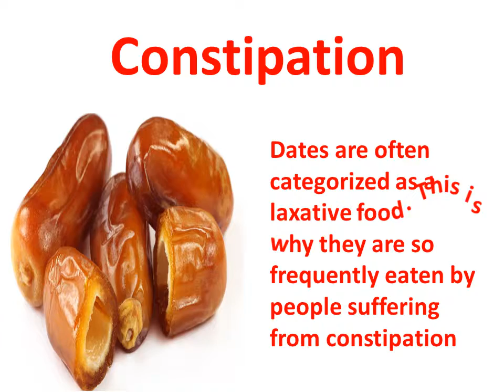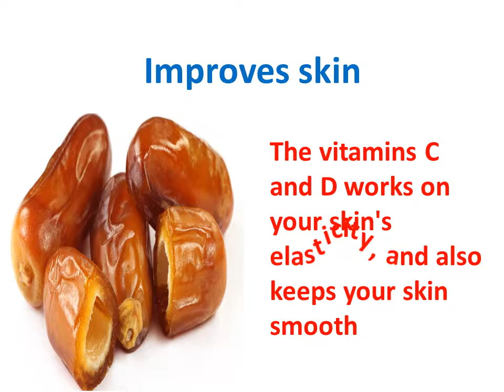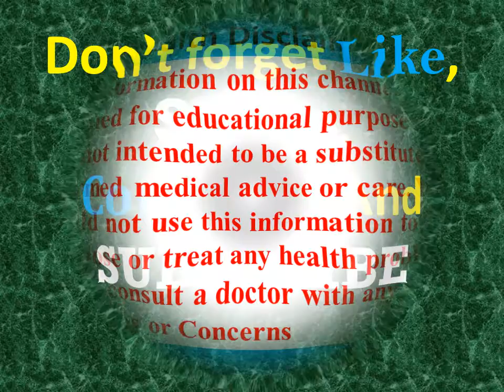Top 10 Amazing Health Benefits Of Date Fresh Fruit | fruit of the month